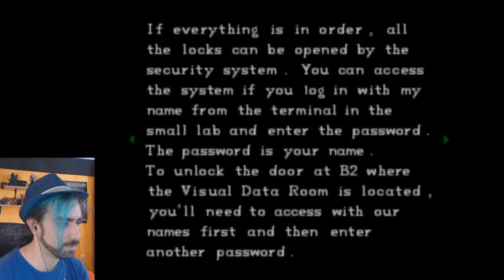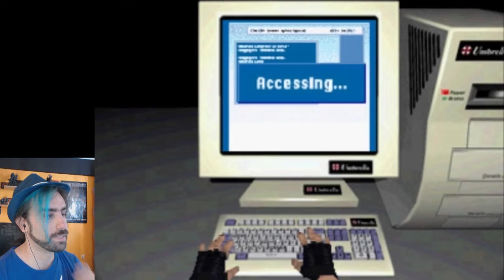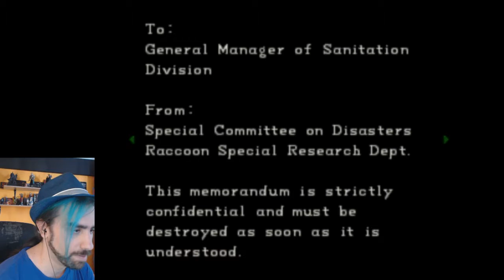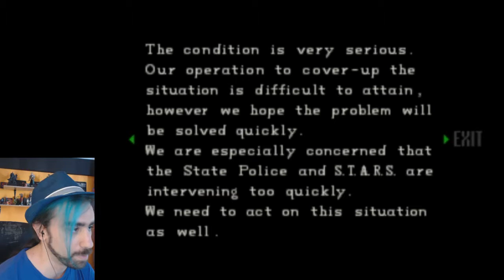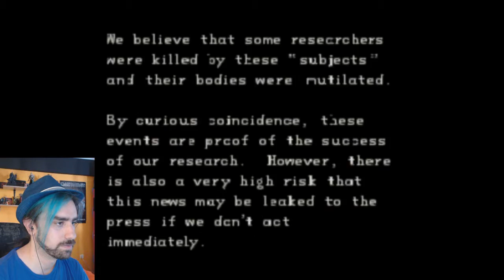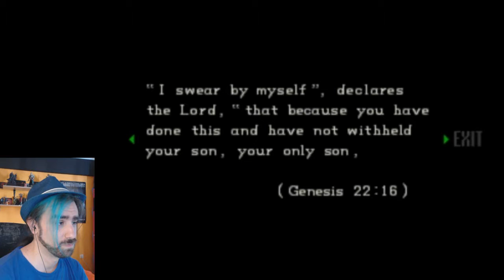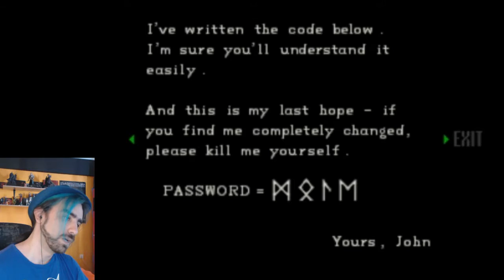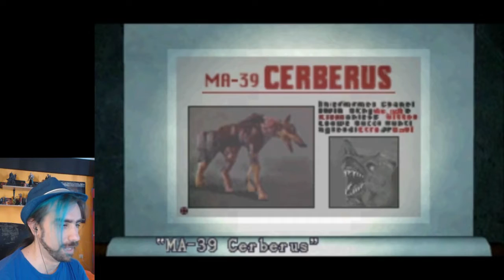NOPE! | Resident Evil Ep.10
XL episode today as we prepare for the end! We're getting closer and closer as we further explore the facilities underneath the mansion!